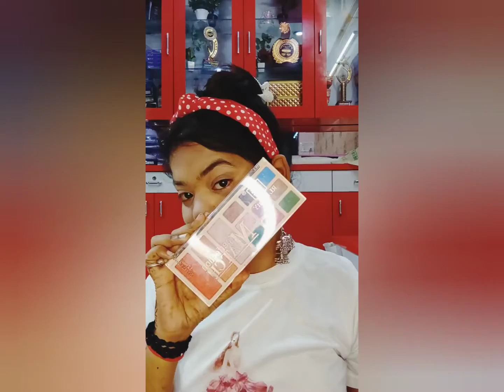Maybelline fit me brand makeup